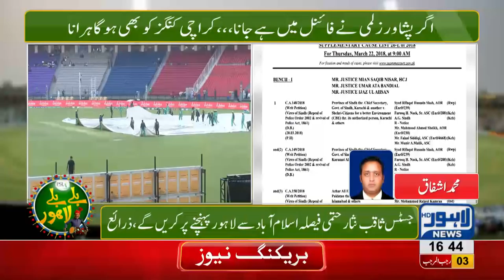Chief Justice of Pakistan Mian Saqib Nisar visits to Gaddafi Stadium